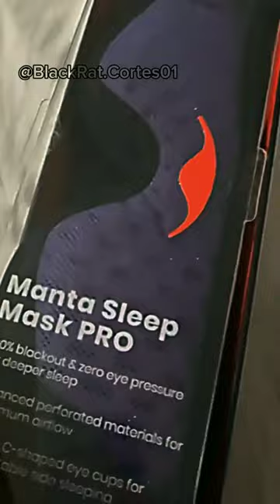Segredo para dormir melhor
SE INSCREVEEE